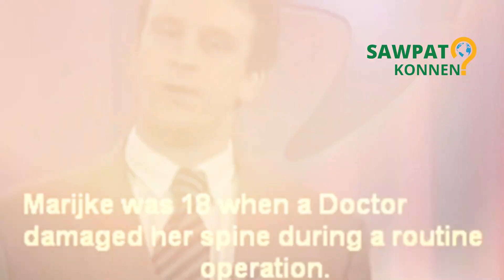Pa gen moun ki tap kwè moman sa yo si camera pat filme yo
Nan lavi sa a nou pa prevwa tout bagay e se sa egzakteman ke nou pral konfime nan videyo nou pou jodi a. Map envite'w enstale'w konfòtableman pou'n al dekouvri ansanm nan videyo sa a Moman etranj e anbarasan filme par yon camera
OU TA RENMEN KONTAKTE NOU ? EBYEN KONTAKTE NOU NAN EMAIL SA A :